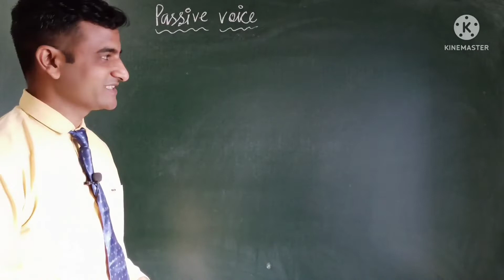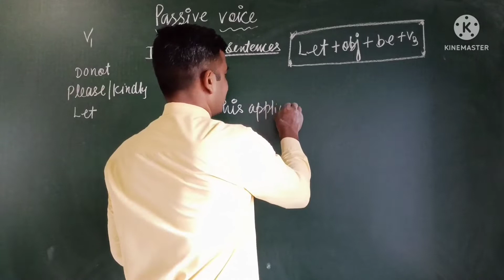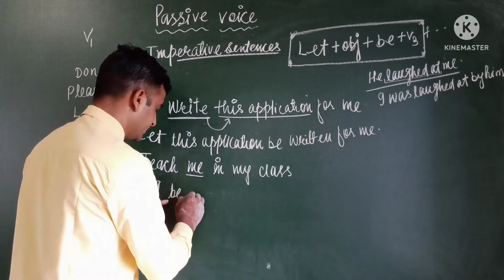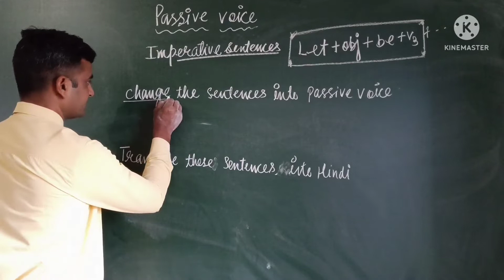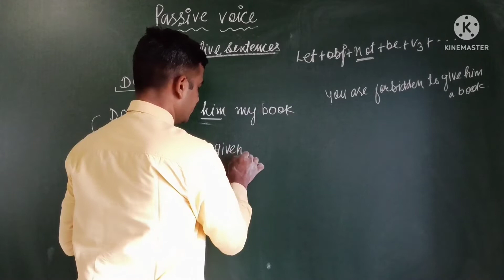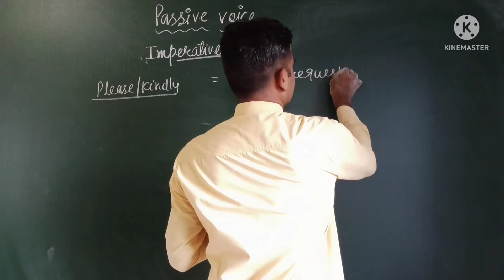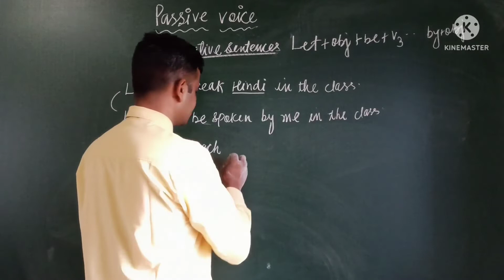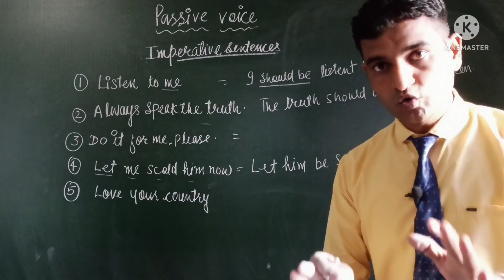ACTIVE-PASSIVE| Imperative Sentences With examples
Hello students

Today we are going to discuss the next session of passive voice of imperative sentence.

Actually It is also important for all Competitive exam
 I explained it in easy way with examples
I hope that it will help you a lot

Preposition PART-1